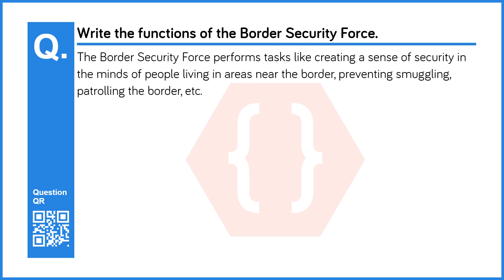Write the functions of the Border Security Force. | India’s Defence System | 9th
Chapter no: 13
Chapter: India’s Defence System
Subject: History and Political Science
Standard: 9th (Maharashtra Board - )
Question No: 5
Question: Write the functions of the Border Security Force.